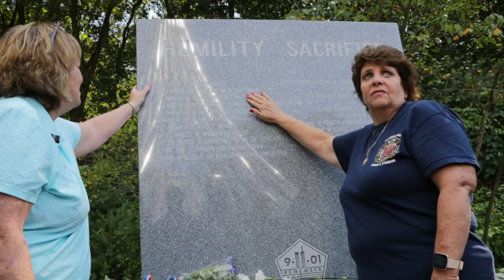9 11 Related Illnesses Memorial Unveiling